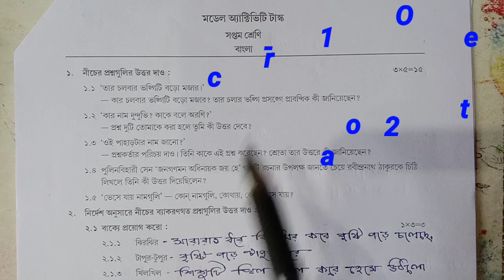Class-7 Bengali Model Activity Task Part-7 Full Solution October 2021.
🔥 Class-7 Model Activitity Task Part-1,2,3,4,5,6, 7